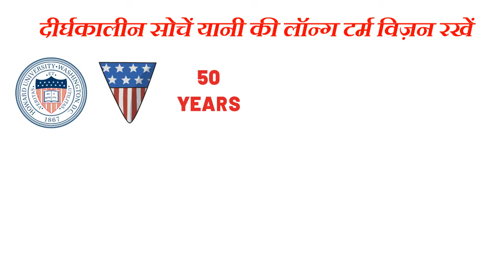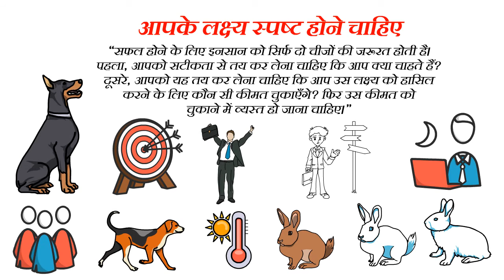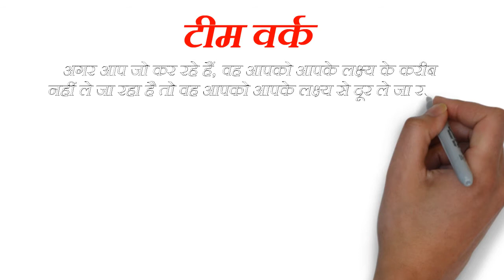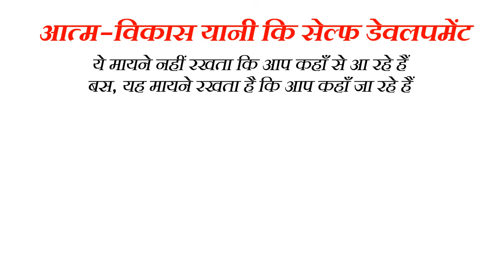Brian Tracy Success PRINCIPLES | Brian Tracy ke Success PRINCIPLES in Hindi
दोस्तों आज में आपसे ब्रायन ट्रेसी का सक्सेस प्रिंसिपल शेयर करूँगा।  इस वीडियो में हम देखेंगे की सफलता के लिए हमें क्या क्या करना चाहिए।

Video Highlights:
What does Brian Tracy talk about?
What does Brian Tracy International do?
What is Brian Tracy's best selling book?
How do you set goals by Brian Tracy?

तो चलिए शुरू करते है पहले सक्सेस प्रिंसिपल से

0:21 दीर्घकालीन सोचें यानी की लॉन्ग टर्म विज़न रखें
1:45 आपके लक्ष्य स्पष्ट होने चाहिए
3:06 अनुशासित रहिए
3:48 सफलता लक्ष्य है, बाकी सब कमेंटरी है
4:38 टीम वर्क
5:28 आत्म-विकास

आजके इस वीडियो में बस इतना ही आपको ये वीडियो कैसी लगी हमें कमेंट कर के जरूर बताये। ... थैंक्स फॉर वाचिंग

AFFLIATE LINKS:
हिन्दी बुक लिस्ट – Top 100 Hindi books to read before you die